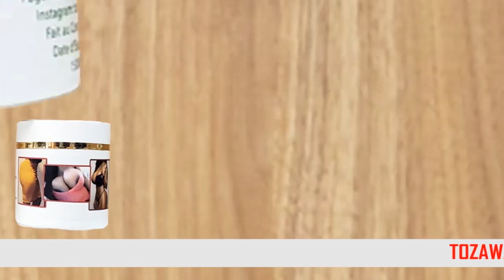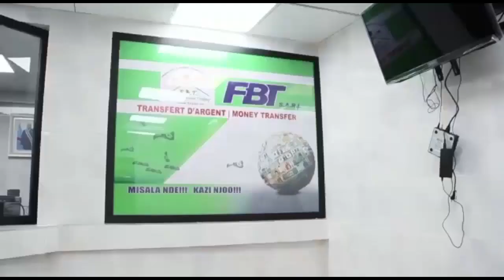🔴😭💔FARA FARA BELLEVUE NA GABRIEL OMARI BALELI LEKI YA IFOKU CHOC ELEKI PASI NA MOTEMA